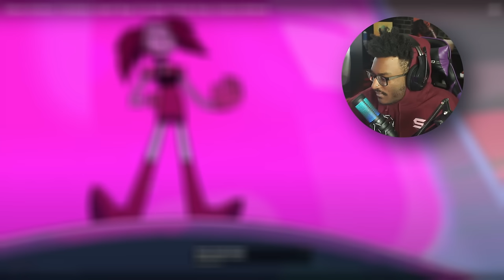So I Reacted To Steven Universe Songs... AGAIN!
I hope you enjoyed my reaction to these Steven Universe Songs.

LVL 2+ PATRONS
Joey Johns
Ras
Alexander Liggins
Beniam Kebede
CJ
Desto Samuels
Great Nate
Ivan Salazar
JoeP
Paul Pereda
Pedro Escobar
pyroblork
so_fly 2001
Vincent Grossman
Kodi Peters
Shawn Lewis
Will McGrath
Keda